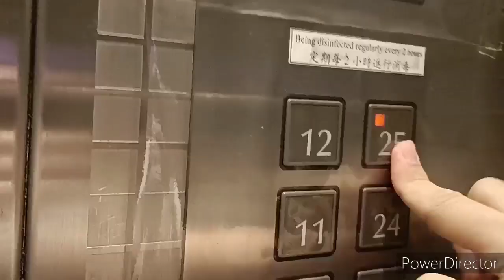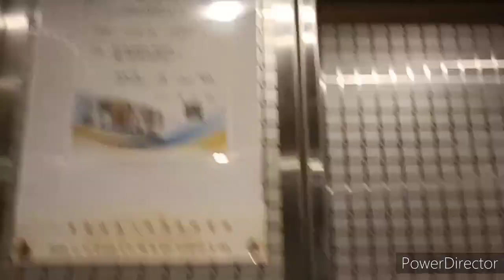小西灣八號商業廣場富士達升降機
機號：5
投入服務年份：1994
載客量：13人 1000公斤
停靠樓層：1-12, 15-25

這是位於小西灣¹的商廈，設有7部客機及3部貨機。客機其中兩部(L1-L2)可前往26-33樓，另外4部(L4-L7, 包括本機)可前往8-25樓。所有客機可前往1-7樓。貨機(L3)則可前往各層。為富士達Exceldyne型號。

設備全屬原裝，升降機設有純英語樓層廣播。樓層顯示器採用典型點陣式。L1-L2經過不停站區間時會顯示「––」。而灰色按鈕設計較不常見，左上角設有小燈，按下時會亮起。抵站鐘聲與半島酒店及灣仔香港諾富特世紀酒店看齊，不過升降機抵達時鐘聲只會響起1次。驅動則採用AC-VVVF。然而機外只設上落指示燈，並設有預告功能，當召喚按鈕按下後會有升降機指示燈亮起及響起抵站鐘聲；而升降機抵達時會不停閃動，且再響起抵站鐘聲。

¹本人以新業街作為柴灣及小西灣分界線。由於大廈位於新業街以東，所以位於小西灣並非柴灣。